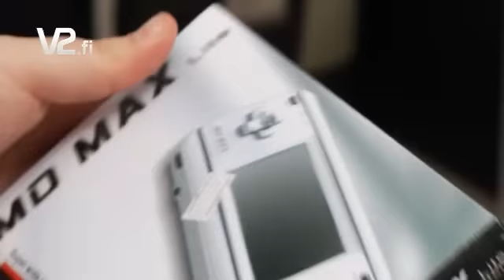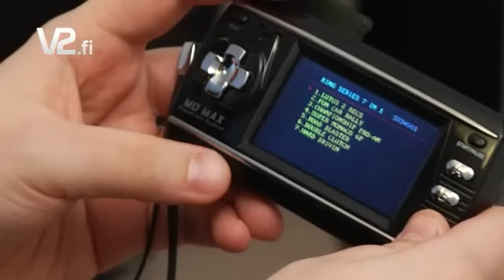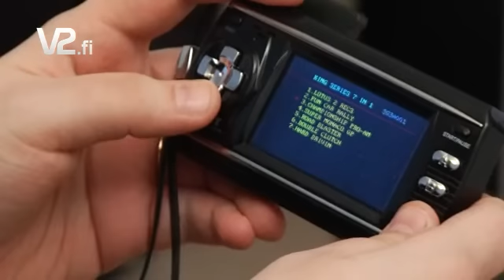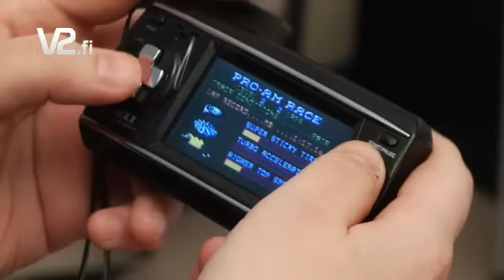V2.fi - MegaDrive-klooneja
Videoarvostelussa kaukomailta tilattuja Sega MegaDrive -pelikoneklooneja